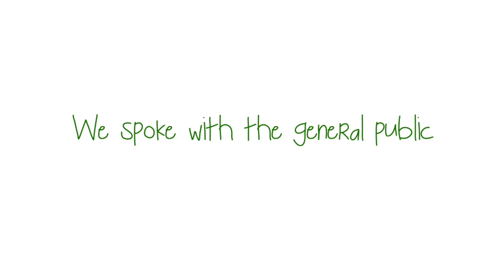Families Like Ours Trailer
E.D.E.N Incubator is a project funded by the Big Lottery Fund’s Awards for All programme. E.D.E.N Incubator engaged members of the LGBT community in creating a film focused on family and their experiences and thoughts of homophobia and transphobia, to raise awareness of the issue for the wider community.

The project has included workshops training the members of the LGBT community in DSLR film skills, through academic and practical sessions. The group then developed their ideas for the film, they decided on a documentary based on the theme family. From there they developed a structure and a list of people they wanted to interview. Over the last few months the group have been filming members of the LGBT community on their opinions of homophobia and transphobia in relation to family.